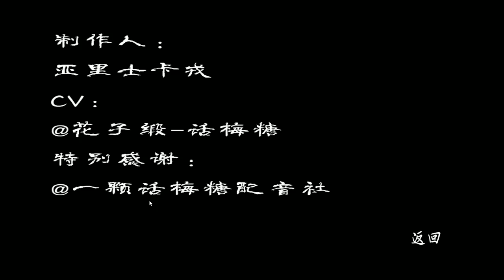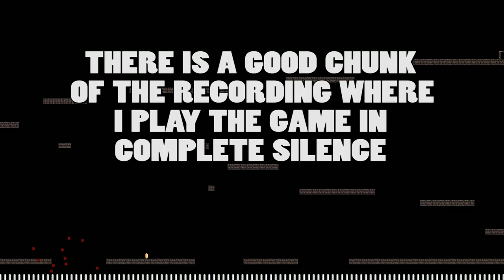Playsterbation - 愚者地牢-UP主的消失 (Stupid Dungeon)